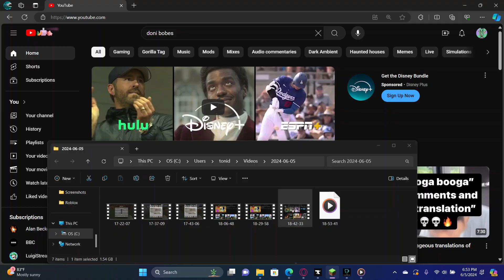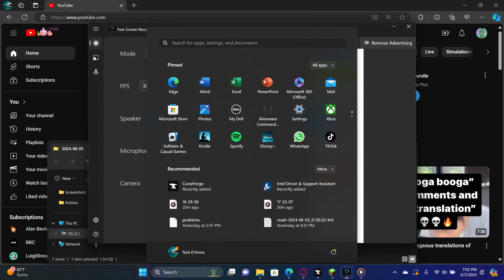Alexs mobs mod Easter egg nametags